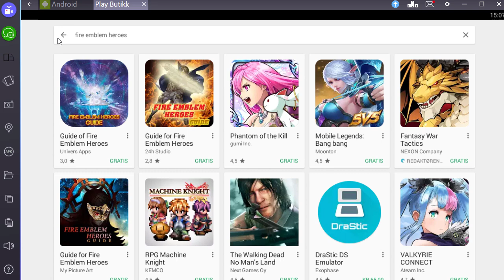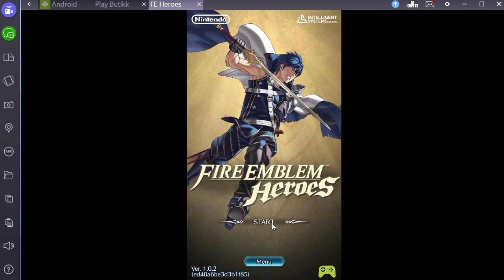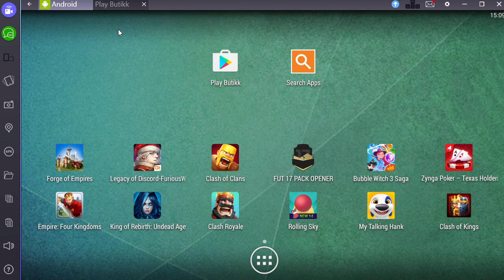How to play Fire Emblem Heroes on your PC with BlueStacks